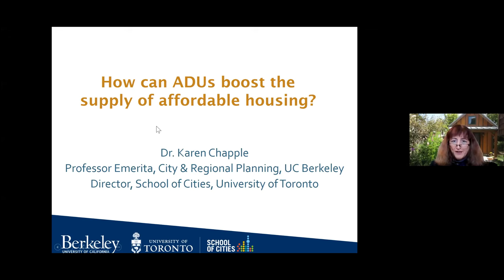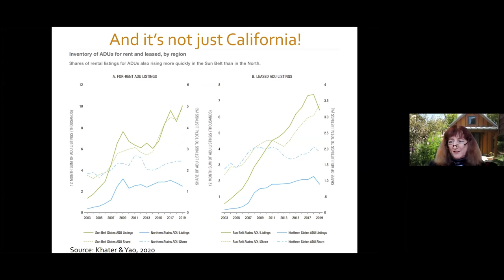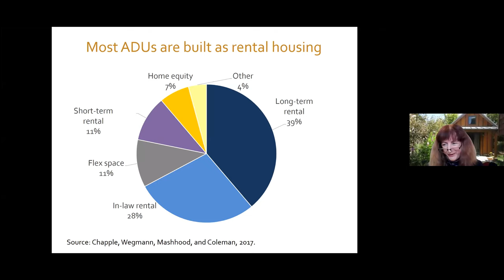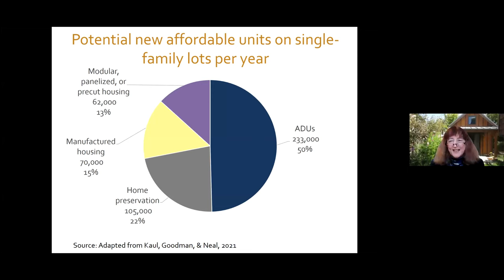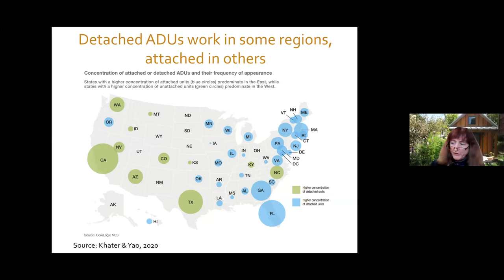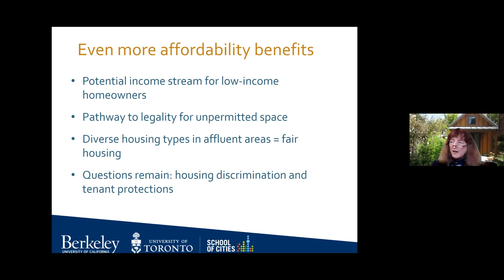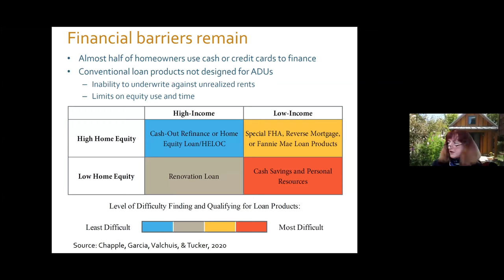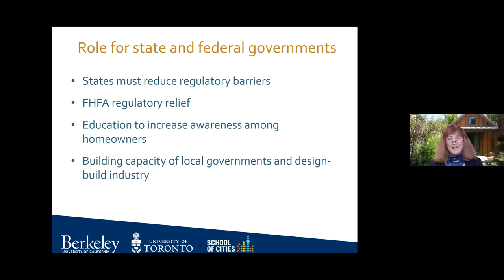White House Event on Making it Easier to Build Accessory Dwelling Units (ADUs)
On February 1st, the White House hosted a virtual event on making it easier to build accessory dwelling units (ADUs). Featured speakers included:

• Ambassador Susan Rice, White House Domestic Policy Advisor
• Sandra Thompson, Acting Director, Federal Housing Finance Agency
• Lopa Kolluri, Principal Deputy Assistant Secretary, Office of Housing and the Federal Housing Administration, Department of Housing and Urban Development
• Mike Hernandez, Vice President Engagement & Impact, Fannie Mae
• Mayor Miro Weinberger, Burlington, Vermont
• Denise Pinkston, President, The Casita Coalition
• Karen Chapple, Professor Emerita of City & Regional Planning, University of California at Berkeley and Director of the School of Cities, University of Toronto
• Kevin Skinner, EVP, Head of Home Lending, Umpqua Bank
• Noni Ramos, CEO, Housing Trust Silicon Valley
• Robert Liberty, Strategic Partner, Cascadia Partners
• Rodney Harrell, Vice President, Family, Home and Community, AARP Public Policy Institute
• Tom DeSimone, President & CEO, Genesis LA